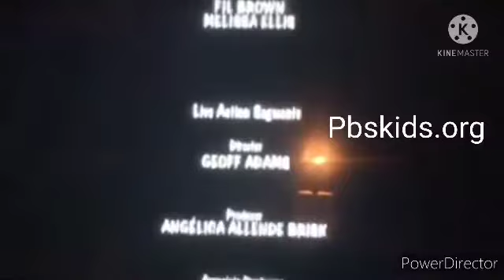11 AdaptedMind Maths